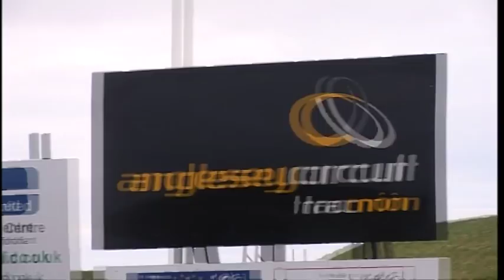Fifth Gear: Behind the Scenes: Nick Mason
We spend the day with Nick Mason and his friend Mark Hales as they drive an Enzo Ferrari around Anglesey Circuit.